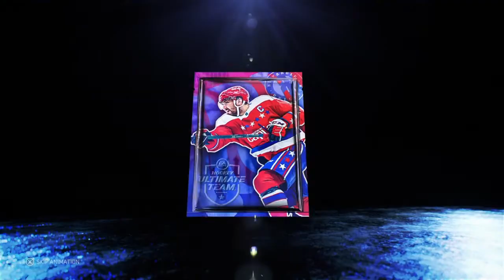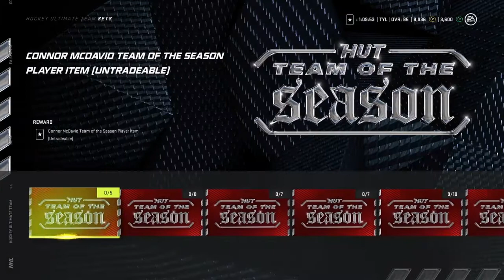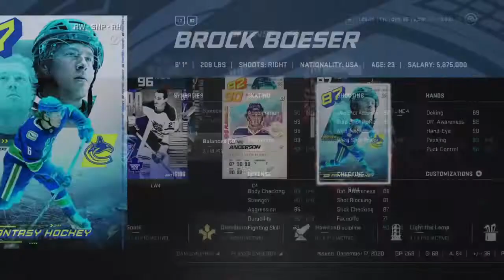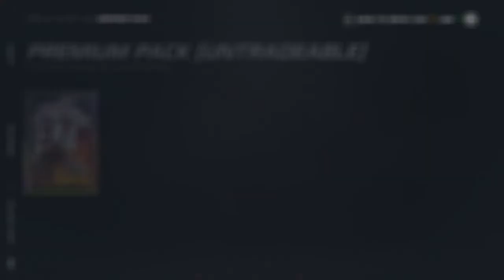NHL 21 HUT Pack Opening Biggest pull of the year 96+?!